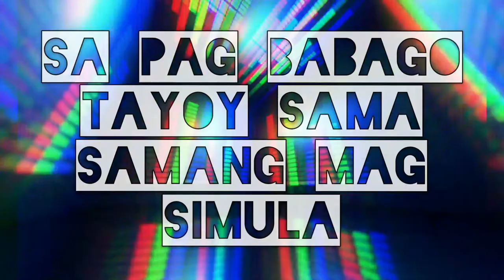Ilalim | Chocolate Factory | LyricsVideo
09. Undzi Dlayela Mali
19. Vasesi (Instrumental)